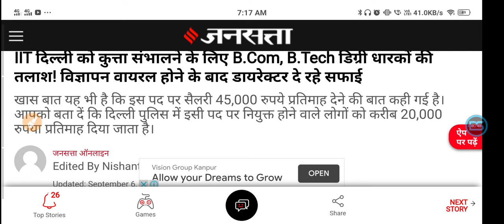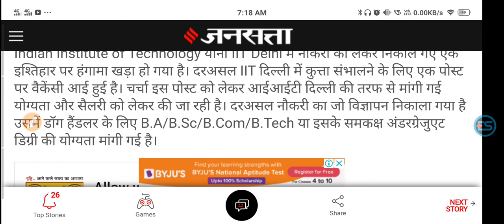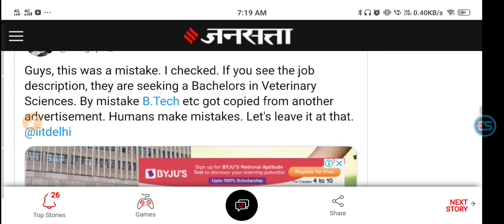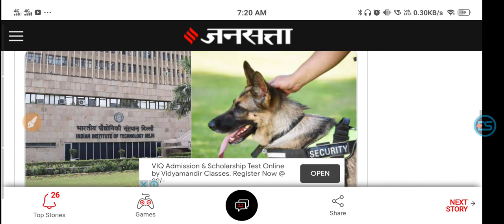IIT दिल्ली को कुत्ता संभालने के लिए B.Com, B.Tech डिग्री धारकों की तलाश